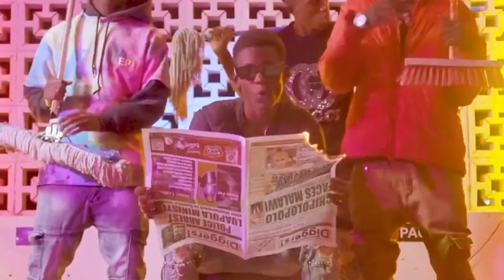Ram Dizo's plan to take over Southern Africa, Zambia Music industry, Big Zambian Artists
This future of Southern African music is Bright. Meet Ram Dizo and Kruger Ice from Zambia. what to expect in the near future.